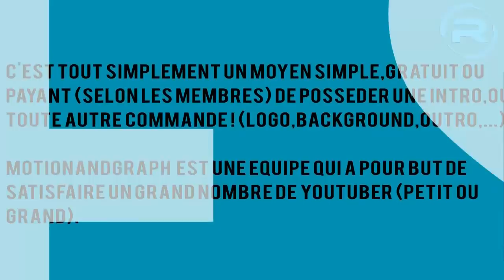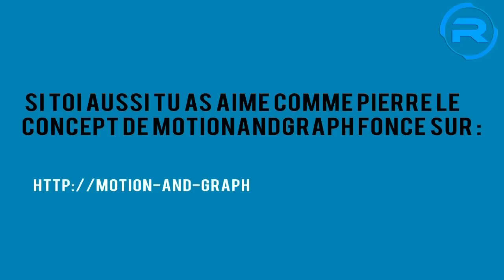[MW2] Promenade en R&D | La A3R0 | Motion&Graph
▼▼▼▼ Yop descend donc ▼▼▼▼

Coucou ça va ? :-D
Perso ouais on se retrouve donc pour un Différé et ça faisait longtemps mais qu'es ce que c'est bien :D Bref c'est du MW2, c'est du score potable, c'est du snip, que demander de plus !
Ecoute je te conseille d'aller voir la chaine de Motion and Graph c'est une bonne chaine ;))

Les liens importants, va les voir !!